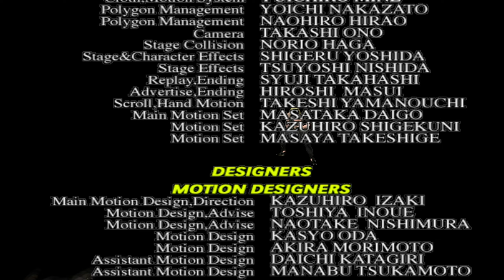Virtua Fighter 3tb (DreamCast-1998) Sarah Bryant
Plataforma: Arcade, Dreamcast
Produtora: Sega AM2, Genki (Dreamcast)
Editora: Sega
Lançamento: Arcade 1996, Dreamcast 1998
Gênero: Luta 3D
Modos de Jogo: Single-player, multiplayer

Virtua Fighter 3 (em japonês:バーチャファイター3, Hepburn:Bācha Faitā Surī) é a sequência deVirtua Fighter 2de 1994 e o terceiro jogo de lutada série Virtua Fighter, desenvolvido pela SegaAM2e publicado pela Sega em 1996. Foi o primeiro jogo de arcade a rodar na placa de sistema Sega Model 3. Como seus antecessores, Virtua Fighter 3 foi um grande sucesso nos arcades, vendendo 30.000 gabinetes de arcade em todo o mundo. No Japão, foi o quarto jogo de arcade de maior bilheteria de 1996 e o jogo de arcade de maior bilheteria geral de 1997. Um port para o Sega Saturn foi anunciado, mas acabou cancelado. No entanto, o jogo acabou chegando aos consoles domésticos na forma de uma conversão para o Dreamcast.
Virtua Fighter 3tb é uma versão atualizada do Virtua Fighter 3 que apresenta batalhas entre equipes de vários lutadores (o "tb" significa "batalha em equipe"), que lutam entre si um de cada vez, além de novos movimentos e outros ajustes. Esta versão de "batalha em equipe" foi mais tarde lançada no console Dreamcast da Sega, sendo um de seus jogos de lançamento, tornando-se um dos jogos Dreamcast mais vendidos no Japão. Virtua Fighter 3 foi concebido para ser um título de lançamento para o Dreamcast na América do Norte, mas foi adiado. Embora tenha chegado à América do Norte, não foi tão bem sucedido quanto no Japão.